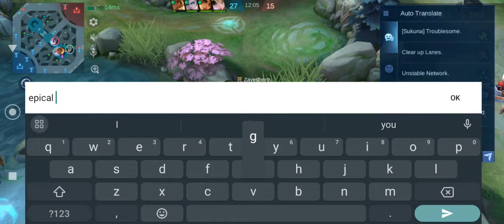Argus Ruins Alpha & Beta's Life For Science ~ Mobile Legends | Road to Argus Global | 117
He will never play Alpha again ~

• OST CREDITS: Majula & A moment's Peace

• IGN: Zayedhero
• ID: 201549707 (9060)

• Phone: Motorola One 5G Ace
• Video Recorder: Mobizen
• Video Editing Software: Youcut
• Thumbnail Maker: Photo Editor Pro - Polish & Pixel Lab
• Age: 23
• From: Born & Raised in UAE, Currently in Pakistan
• Server: Pakistani

- Tags - ( Do they even help ?🗿)
Argus

Argus gameplay Argus best build

Argus revamp

Argus world rank

Argus crit build

Argus counter Argus offlane

Argus jungle

Argus core

Argus top Philippines

Argus damage build

Argus new ultimate

Argus carry

Argus hypercarry

Argus tutorial

Argus montage

Argus mlbb

Argus solo rank Argus moments

Argus prank

Argus red build

Argus green build

Argus funny moments

Argus new meta

Argus sesshumaru

Argus vs balmond

Argus vs paquito

Argus vs chou

Argus vs all fighters Argus vs all heroes mlbb

Argus epic comeback

Argus troll

Argus build 2021

Argus savage

Argus unkillable

Argus advance server

Argus new ulti

Argus cd reduction build Argus supreme

Argus legendary Argus godlike

Argus collector skin

Argus starwars

Argus master yoda

Argus upcoming skin

new argus

argus new ultimate

argus adjustment new argus best build

argus marksman emblem argus best emblem

argus one shot build

argus one hit build

argus unli ultimate argus 100% critical

argus winged nightmare

Yes I copy pasted these from Argus zetsu

this game changed my life

anime

Argus

manga